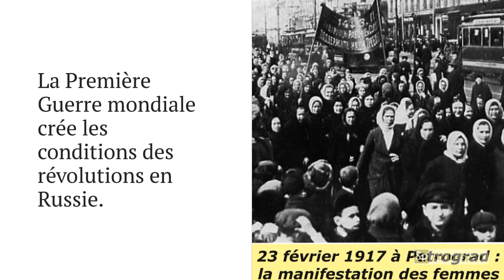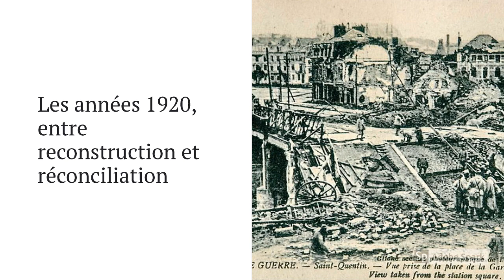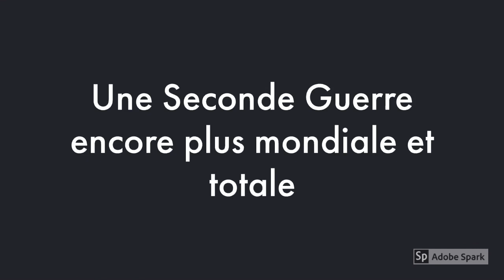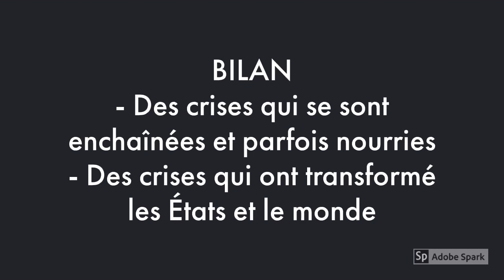Histoire Présentation du thème 1